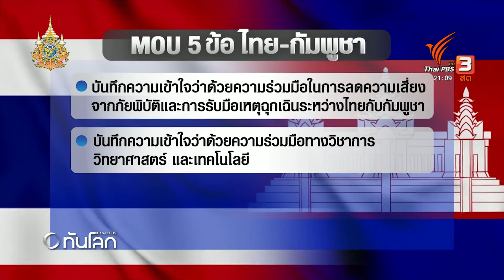สัมพันธ์ทักษิณ-ฮุนเซน กับการเมืองไทย-กัมพูชา | ทันโลก กับ Thai PBS | 21 ก.พ. 2567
แม้ว่าฮุน เซน จะระบุว่าการเดินทางมาในครั้งนี้ ไม่มีเรื่องการเมืองเข้ามาเกี่ยวข้อง แต่ผู้เชี่ยวชาญมองว่าความสัมพันธ์ส่วนบุคคลระหว่างฮุน เซน กับนายทักษิณ สามารถเชื่อมโยงไปถึงความสัมพันธ์ระหว่างประเทศ คุณนริศรา คินิมาน ถอดนัยความสัมพันธ์นี้